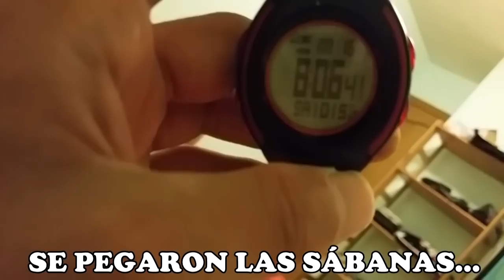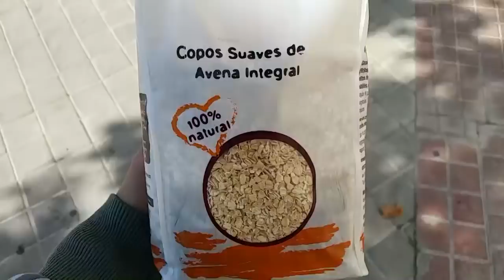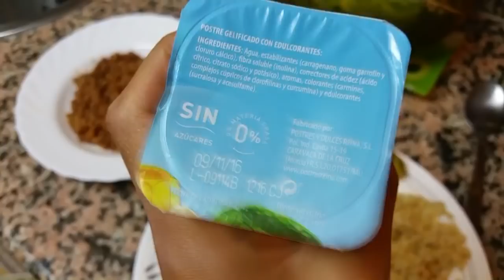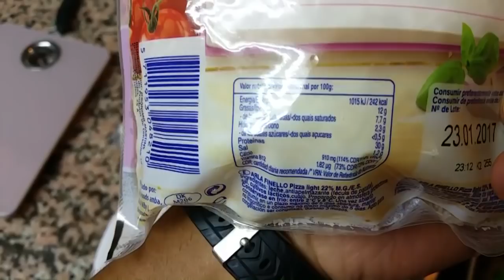#128 | UN DÍA EN MI DIETA / JUGÁNDOME LA VIDA POR LA A2 / WINTER IS COMING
Os traigo otro día en mi dieta de VOLUMEN. Vamos lento, pero seguro, conservador para mantener la grasa a raya, ya que será un proceso largo, como sabéis. ¡Espero que os guste!